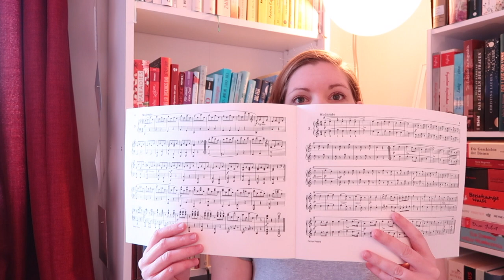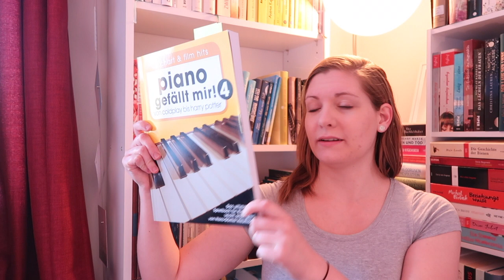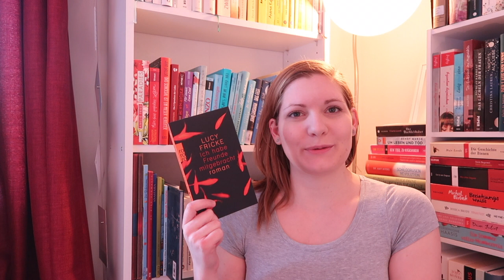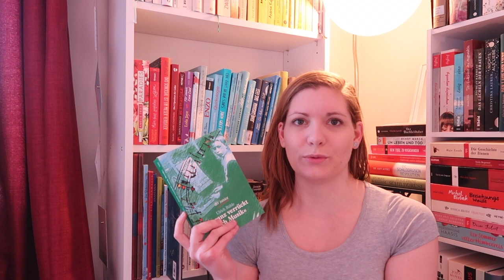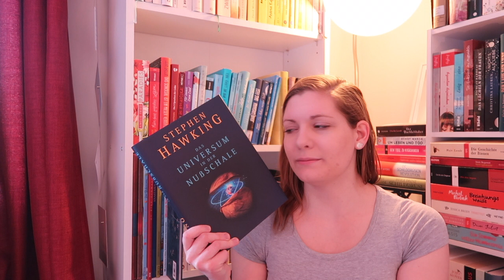Neuzugänge 2020 | April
Neue Bücher:
Diabelli Melodische Übungsstücke zu 4 Händen
Piano Playbook Musical Showstoppers
Piano gefällt mir von Coldplay bis Harry Potter
Lars Peter Kronlob - Die Neue Medizin Grundlagen zum Verständnis von Krebs und anderen biologischen Programmen
Lars Peter Kronlob - Neue Medizin Gedanken zum Thema Krebs und anderen biologischen Programmen. Mit zahlreichen Beispielen
Björn Eybl - Die seelischen Ursachen der Krankheiten
Lucy Fricke - Ich habe Freunde mitgebracht
Ulrich Rühle - "... ganz verrückt nach Musik"

Pascal Mercier - Nachtzug nach Lissabon
Hape Kerkeling - Ich bin dann mal weg
Stephen Hawking - Das Universum in der Nussschale